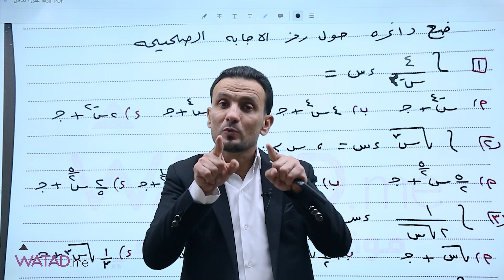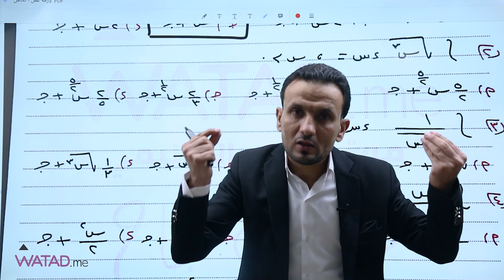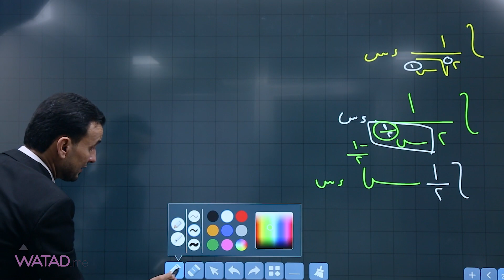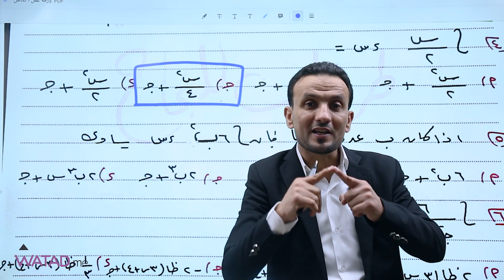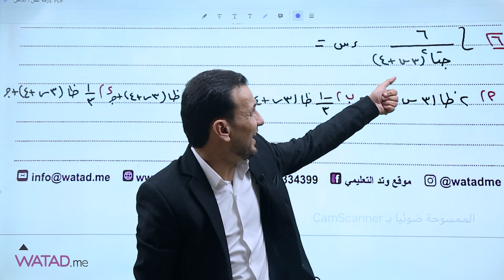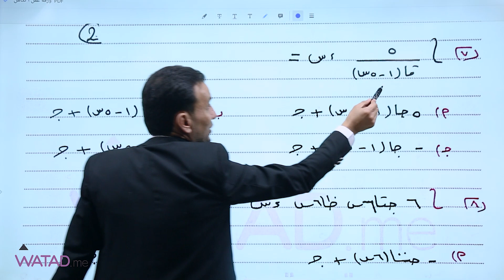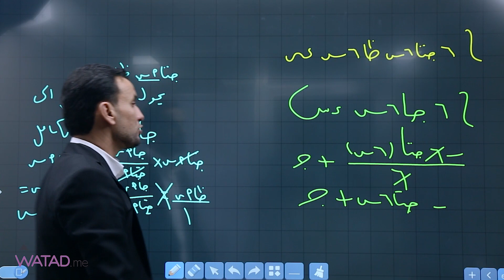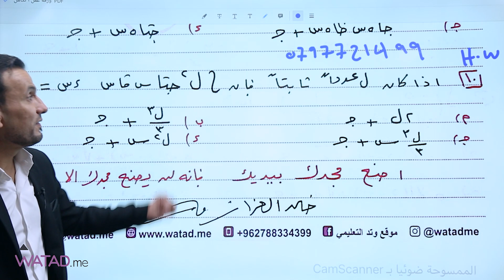- ابيض وأسود - ☯️⚫️⚪️ الفيديو الاول (1)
مع الاستاذ خالد العزازمة 👨‍🏫
لمادة الرياضيات (الادبي,الفندقي)

اشترَ بطاقة الفصل الثاني للرياضيات واحصل على تفعيل الاول مجانا
للطلب من اقرب نقطة بيع لك
او من خلال رقمنا : 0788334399